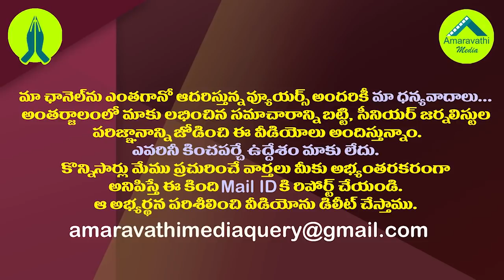మంత్రి పేర్ని నానిపై హత్యాయత్నం..కొల్లు రవీంద్రకు పోలీసుల షాక్| Police Give Notice to Kollu Ravindra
Krishna District Police Gave a shock to the TDP former minister Kollu Ravindra. Police have issued a notice to him in the minister Perni Nani’s case
Amaravathi Media